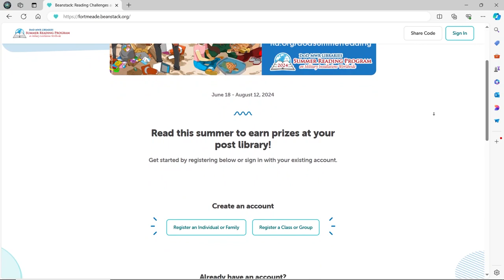Meade Week for May 31, 2024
On this edition, Cooper Avenue expansion underway, Massing of the Colors returns, and the Summer safety season is here.  These stories and more on Meade Week!